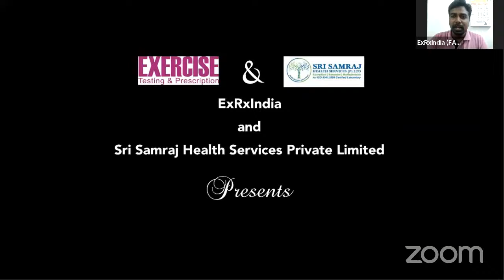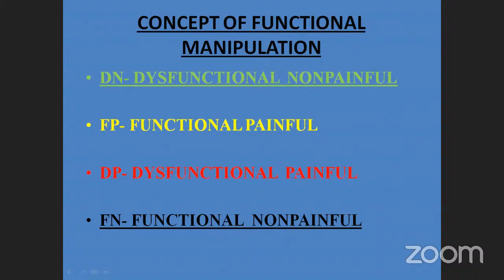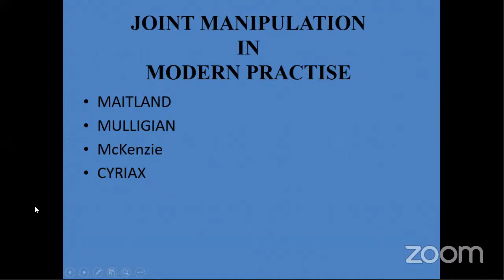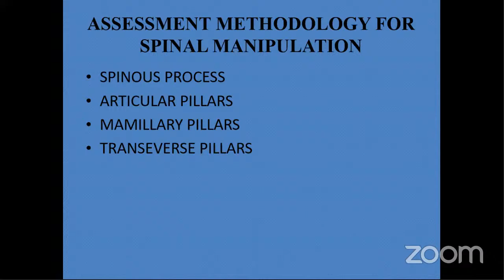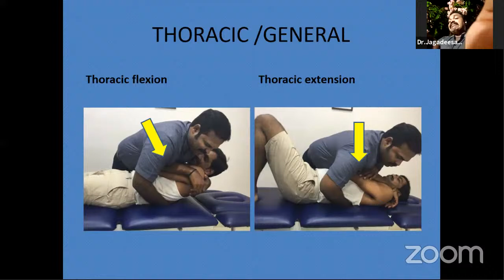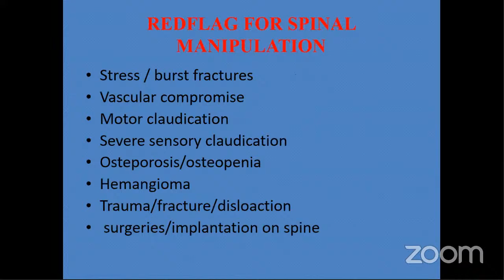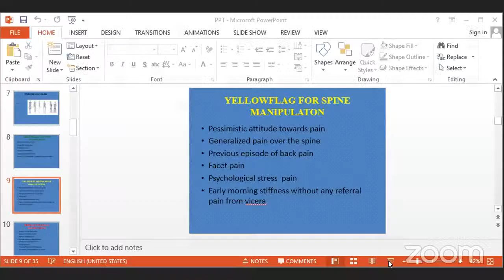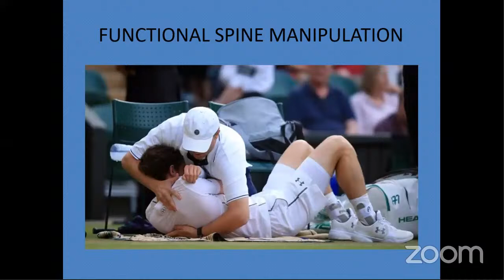Functional Manipulation for Spine By Dr. V.Jagadeesan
WEBATHON